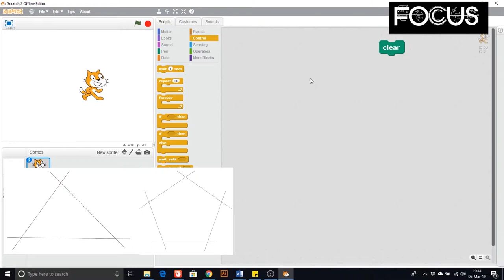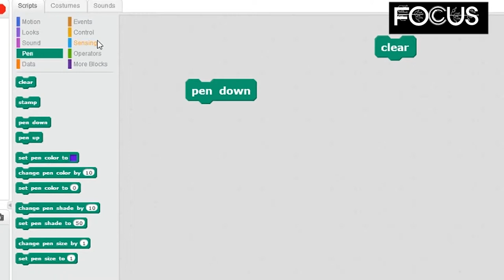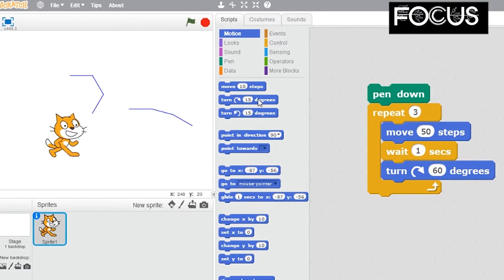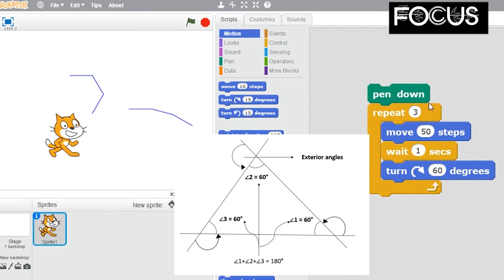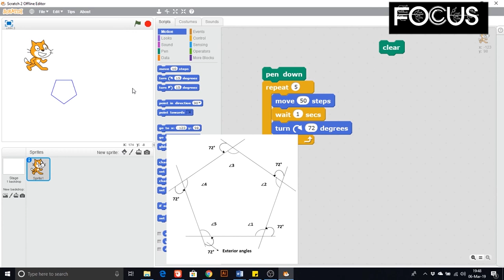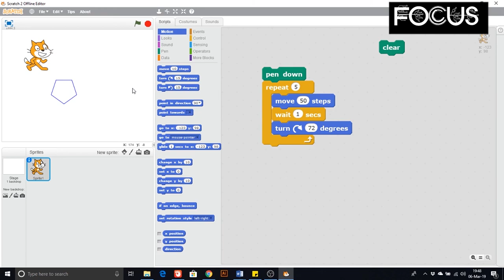Drawing polygons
Watch this video to find out how we can use Scratch to draw polygons!